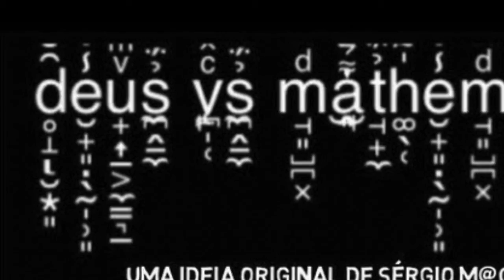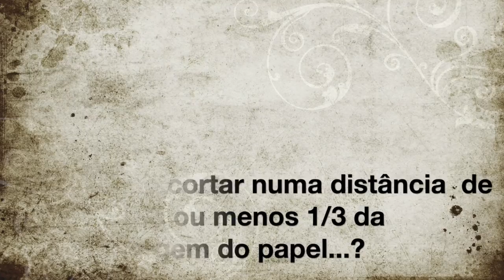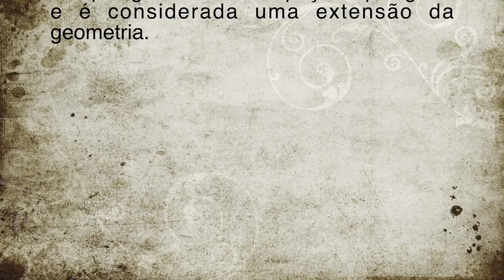Fitas de Moebius